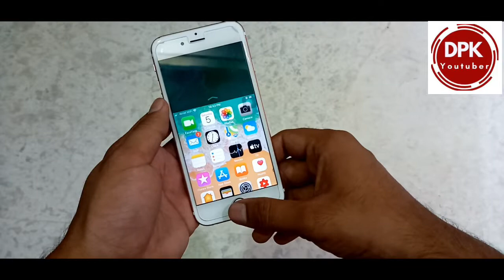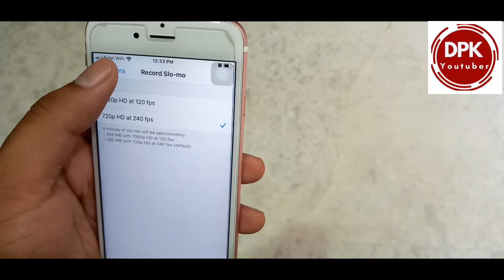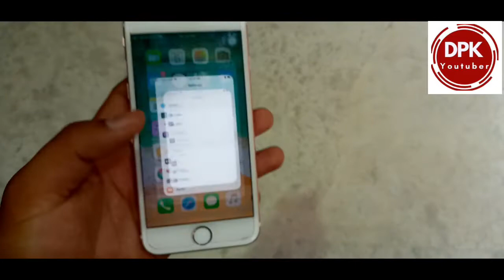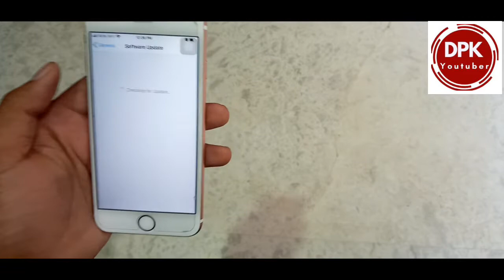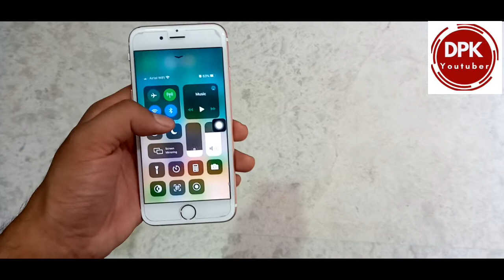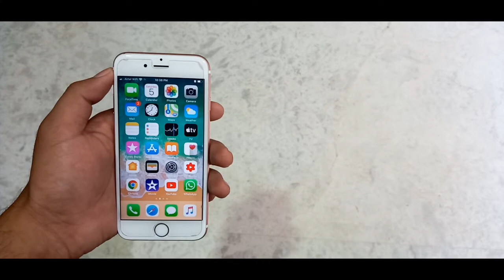iPhone 6s की ये ख़ूबियाँ जानकर आप भी मजबूर हो जाओगे इसे ख़रीदने को | Best iphone in 2020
Is video me maine aapko iphone 6s ki khubiyon ke bare me bataya hai agar aap ye iphone lena chahte hain to ye video jarur dekhiye
iPhone 6s Positive things
iPhone 6s Best fone in the world
Best iphone in 2020
Best iphone for beginers
Why should we buy iPhone
Why should we buy iPhone 6s
Why should we buy iPhone 6s in 2020
iPhone 6s kyo khareedna chahiye
Best smartphone from Apple
Apple best iphone under 30 thousand
Iphone 6s kyu khareeden
Iphone kyo lena chahiye
Why should we buy iOS
Why should we buy iOS device